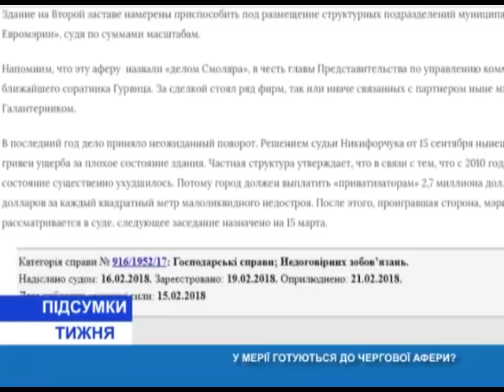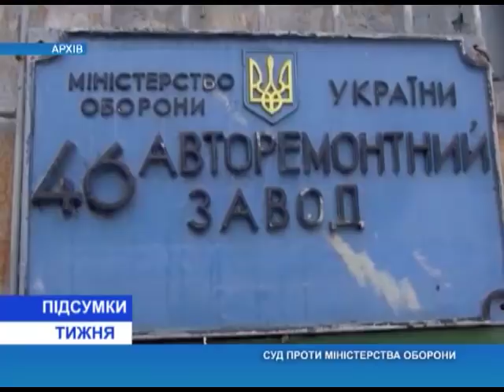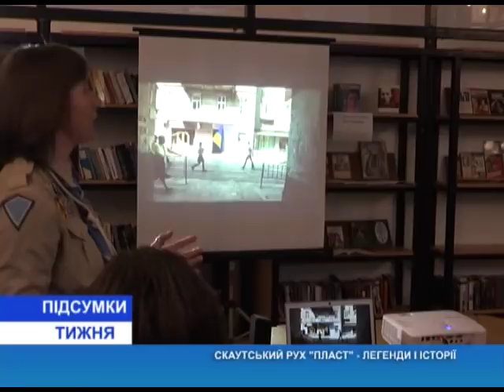Итоги недели(укр.) от 3.03.2018